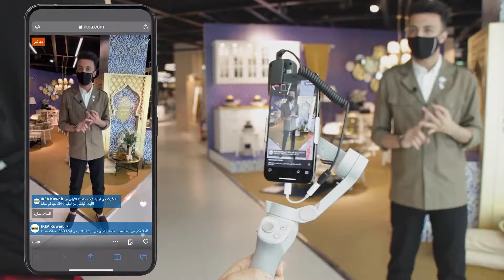IKEA Bambuser Live Coverage May 22nd 21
IKEA Bambuser Live Coverage

IKEA (Swedish: [ɪˈkêːa]; US: /aɪˈkiːə/) is a Swedish-Dutch international company with headquarters in the Netherlands that creates and markets ready-to-assemble furniture, kitchen appliances, décor, home accessories, as well as a variety of other products and services. IKEA, which Ingvar Kamprad founded in 1943, has held the title of largest furniture shop in the world since 2008. The initials of the founder, Elmtaryd, his family's farm where he was born, and the surrounding community of Agunnaryd (his hometown in Smland, southern Sweden) are combined to form the acronym that serves as the group's logo.